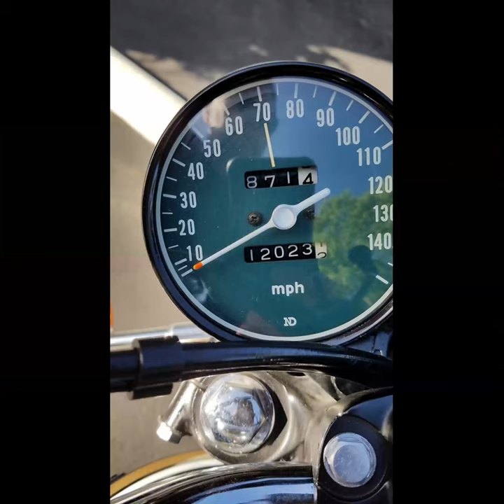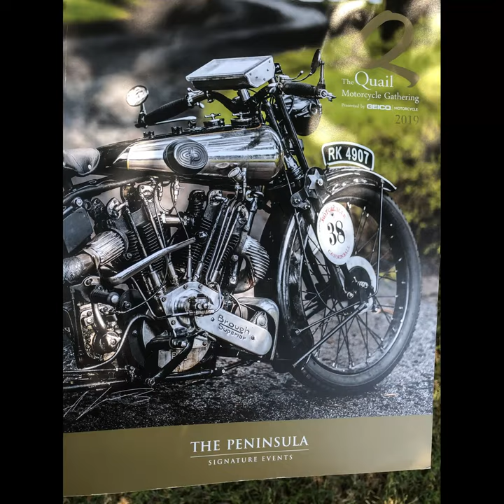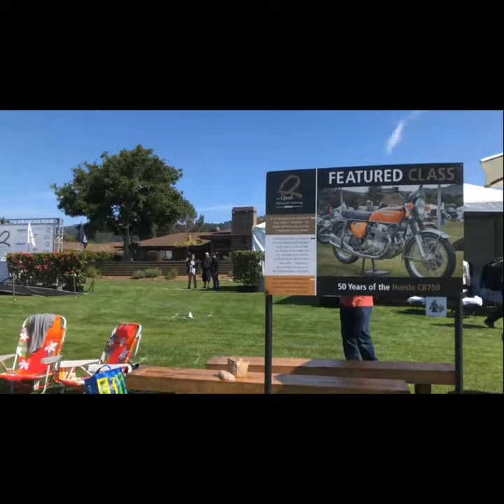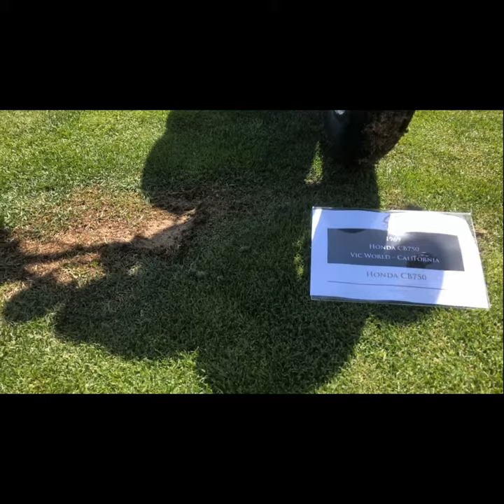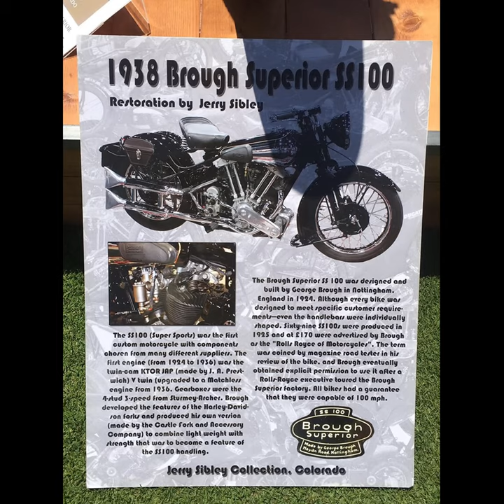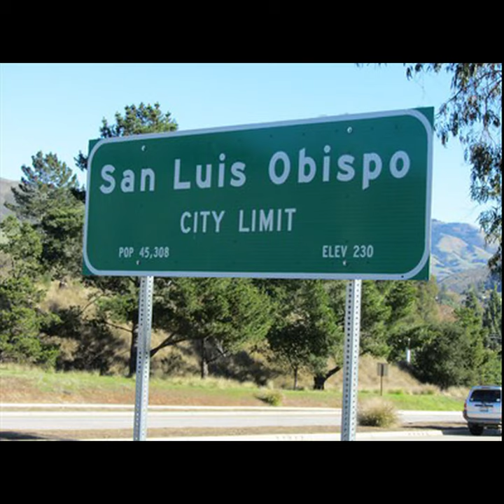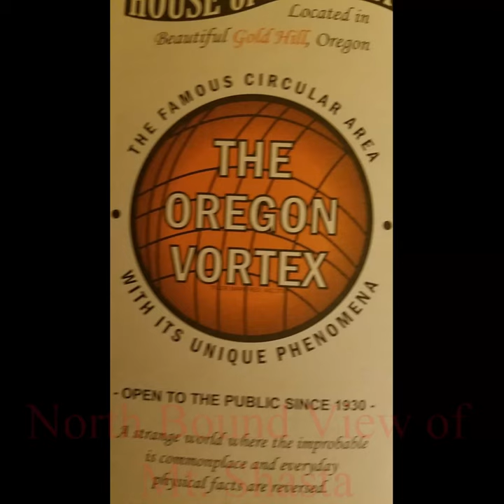2019 quail run new movie 3 movie